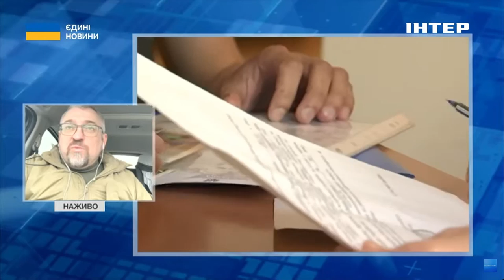Олександр Федієнко розповів про зміни у законі щодо мобілізації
Обмежено придатних більше не буде: Верховна рада заборонила ставити вищевказаний статус на влк. Тепер будуть існувати лише придатні та непридатні особи. Більше про це розповів народний депутат Олександр Федієнко